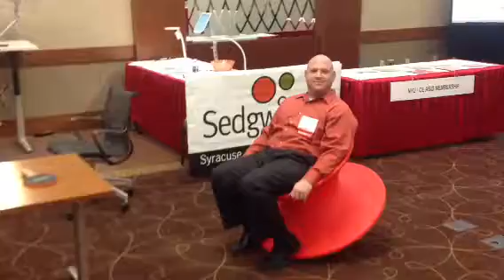Sedgwick Business Interiors